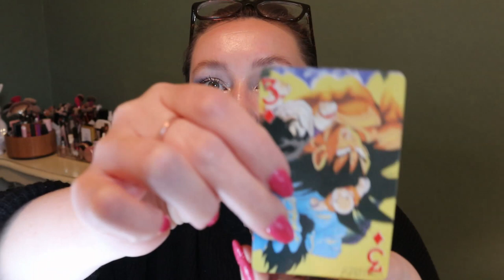♣DECK OF PANNING♦ Project Pan 2022: UPDATE # 4 | Carly Rose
Hey guys! This is my FOURTH update to the DeckOfPanning project that I started for 2022. This project was created by @emilynmax and inspired by @bookswithmaddi. Below are the links to Emily's How To video and the game board. Let me know if you joined in!

Oldest Product: Physicians Formula BB Cream
Out of Control Category: boscia treatment primer
Whole Collection Roulette: NYX Professional Makeup Slim Lip Pencil Creamy Long-Lasting Lip Liner in Nude Beige
Highlight: Aether Beauty Supernova Crushed Diamond Highlighter in Pure Diamond Dust
This Time Last Year: Kaja Play Bento Cream Bronzer, Powder Blush and Highlighter Sculpting Trio in 01 Butter Up
Something a Friend is Panning: Dominique Cosmetics Lemonade Lip Gloss in Peach Tea
Random Color Generator: tarte Color Splash Lipstick in Rum Punch